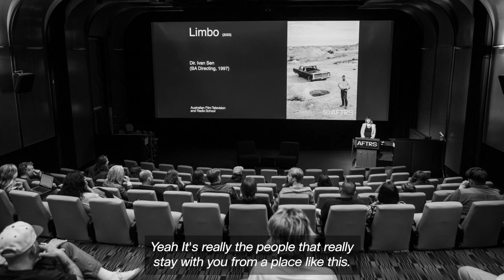Ivan Sen at AFTRS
Director Ivan Sen returned to AFTRS to share his knowledge and sript-to-screen process with our students and alumni.

The masterclass included a special screening of LIMBO (2023) and a live Q&A. These are some of Ivan Sen's memories from his formative years at AFTRS.